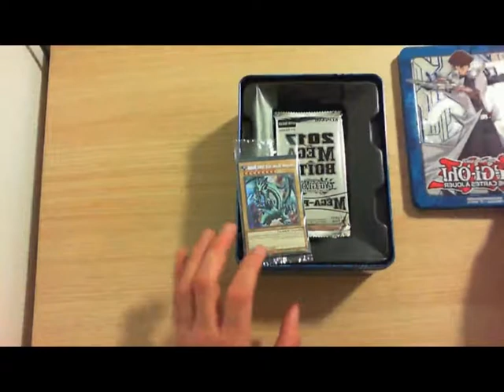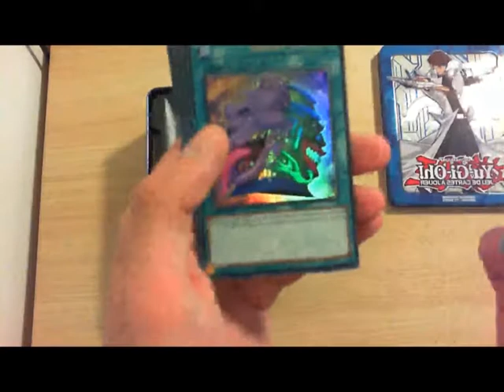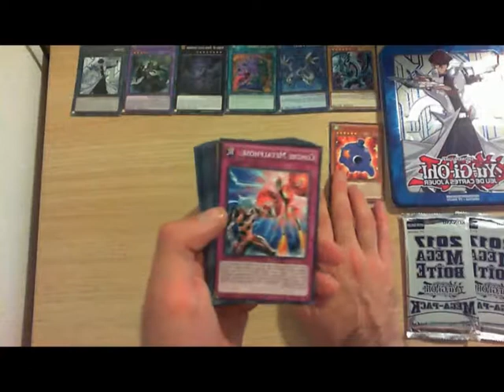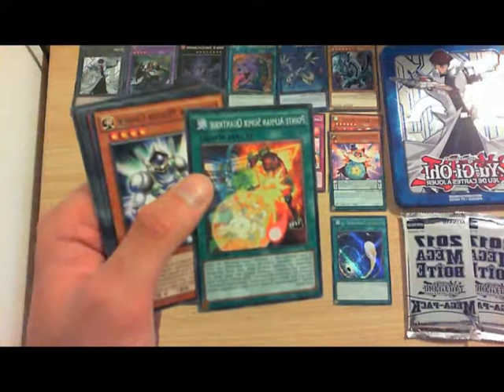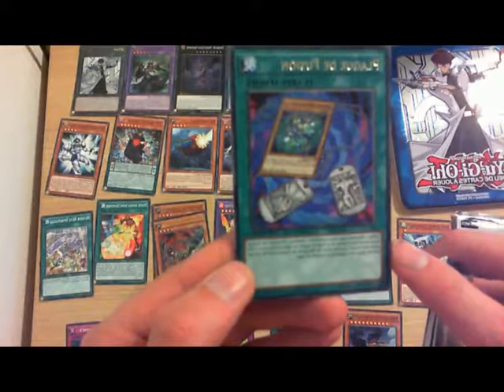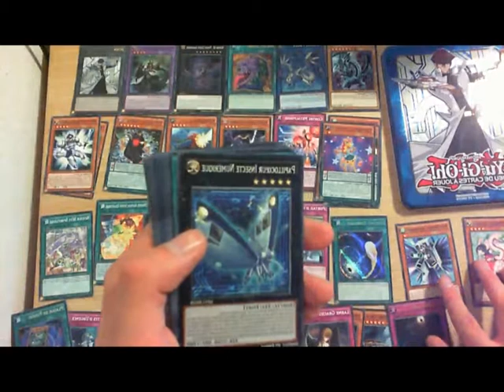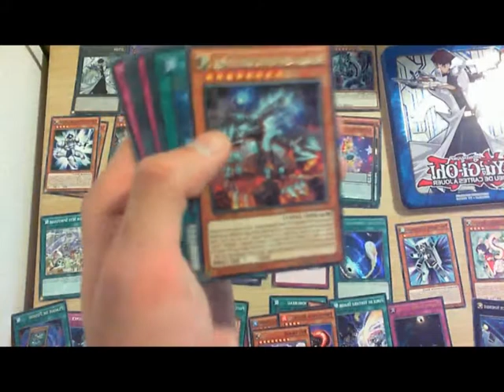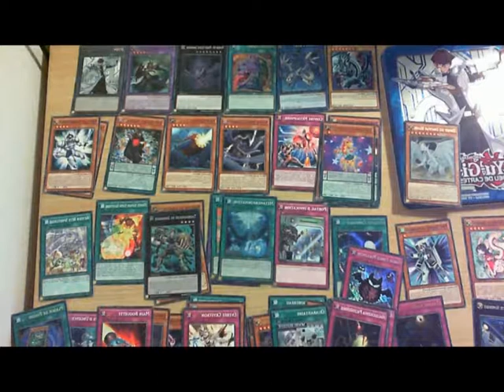[Yu-Gi-Oh!](Unboxing)Mega-Tinbox 2017 Kaiba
Voici l'unboxing de la Mega-Tinbox 2017 aux couleurs de Kaiba sortie le 24 août 2017.